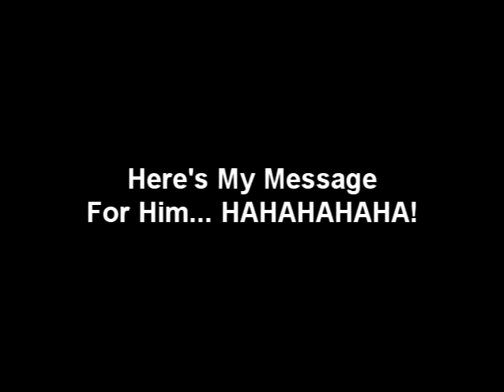Nang Minsang di mapigilan ang kakulitan